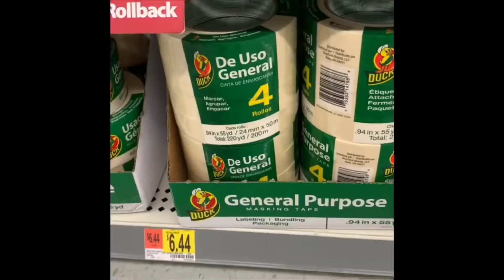How I HYDRO DIPPED an XBOX?!?!🤯😰